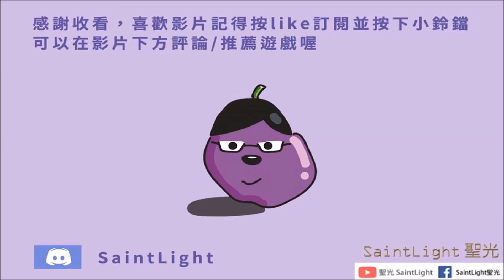為美好的世界獻上祝福！Fantastic Days：角色劇情-貝爾·克朗尼（①～②）